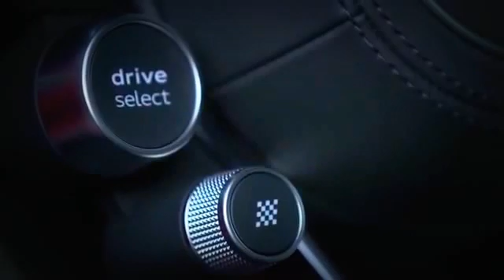New 2016 Audi R8 - Details & Interior - Short Clip